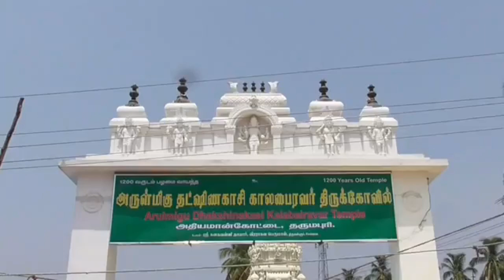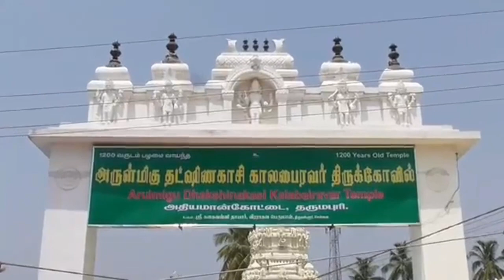ஏவல் , பில்லி , சூன்யம் , எதிரிகள் இருந்து காப்பாற்றும் தருமபுரி அதியமான் கோட்டை கால பைரவர்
கால பைரவர் கோவில் பெங்களூர் மற்றும் சேலம் உள்ளிட்ட தர்மபுரி மாவட்ட சுற்றியுள்ள பகுதிகளிலும் மிக பிரபலமான கோவில். இந்தியாவில், இரண்டு கால பைரவர் கோவில் இருக்கின்றன உள்ளன. அவற்றில் ஒன்று தர்மபுரி கால பைரவர் கோவில் . தர்மபுரி கால பைரவர் கோவில் கர்நாடகா முக்கியமாக பெங்களூர் மக்கள் மற்றும் ஆந்திர பிரதேச் மக்கள் மத்தியில் மிகவும் பிரபலமான கோவில். தர்மபுரி கால பைரவர் கோவில் தமிழ்நாடு இந்து மதம துறையின் கீழ் வருகிறது. இந்தியாவில் இரண்டு இடங்களில் மட்டுமே காலபைரவர் கோவில் உள்ளது. முதல் இடம் காசியில் தட்சிண காசி (தென்காசி காலபைரவர்) உள்ளார். இரண்டாம் இடம் தர்மபுரி அதியமான் கோட்டையில் (இங்கு) உள்ளது. ஆதியும் அந்தமும் இவரே. மொத்தம் 64 பைரவர்கள் உள்ளனர். இந்த 64 பைரவர்களில் முதன்மை வாய்ந்த பைரவர் உன்மந்திர பைரவர். உன்மந்திர பைரவர் இக்கோவிலில் வீற்றிருக்கிறார்.
வரலாறு
9-ம் நூற்றாண்டில் ஏதிரிகளால் நிறைய இந்து கோவில்கள் இடிக்கப்பட்டது. அப்போழுது அதியமான் மன்னரால் வெல்ல முடியாத சூழ்நிலை அப்பொழுது ஆஸ்தான ஜோதிடர்கள் காலபைரவரை பிரதிஸ்டை செய்ய வேண்டும் என்று கூறினர். மேலும் காலபைரவருக்கு தனிக்கோவில் கட்டக்கூடாது என்றும் கூறினர். தனிக்கோவில் காசியில் மட்டுமே உள்ளது. எனவே அங்கு சென்று சிலைகளை எடுத்து வந்து இங்கு பூஜைகள் செய்யலாம் என்று ஜோதிடர்கள் கூறினர். அவர்கள் சொன்னதற்கு இனங்க அதியமான் மன்னர் சிலைகளை எடுத்து வந்து பூஜைகள் செய்து அதியமான் கோட்டையில் காலபைரவர் ஆலயம் கட்டினார்.

தின பூஜை இராகு காலத்தில் மட்டும் தான் நடக்கும்.
விஷேச பூஜை ஞாயிற்று கிழமை இராகு காலத்தில் மாலை 4.30 முதல் 6.00 வரை 28 வகையான அபிஷேகம், ருத்ர அபிஷேகம் இங்கு நடக்கும். அன்று இராஜ அலங்காரத்தில் இவர் காட்சியளிப்பார்

மாதம் ஒரு முறை தேய்பிறை அஷ்டமியில் நடக்கும். காலை 6 மணிக்கு அதிருத்ர யாகம், அஷ்ட பைரவ யாகம், சோலச கணபதி யாகம், சோட லக்ஷ்மி யாகம், 9 நவகிரக யாகம், 27 நட்சதிர யாகம்,12 இராசி பரிகார இவையனைத்தும் 6 மணி முதல் 9 மணி வரை நடக்கும்.
9.30 மணிக்கு மேல் 64 வகையான திரவிகளால் அபிஷேகம் நடக்கும்.
உபசார பூஜைகள் நடக்கும்.
இரவு 11மணிக்கு சத்ரு சம்ஹார ஓமம், குருதி பூஜைகள் நடக்கும். இதில் 500 கிலோ மிளகாய் , 108 கிலோ மிளகு , 8 பந்தம் வைத்து பூஜைகள் நடக்கும். இப்பூஜையில் மிளகாயை ஓமத்தில் போடும்போது சிறிதும் நெடி வருவதில்லை.
பூஜையில் எதிரிகள் விலகுவார்கள்.

பைரவர் பூஜை

ஆதிசங்க பைரவர், ருரு பைரவர், குரோத, கபால, சம்கார, உன்மந்த, சண்ட, உக்கிர என 8 வகையான பைரவர்கள் உள்ளனர்.
ஓவ்வொரு பைரவருக்கும் 8 அவதாரங்கள் உள்ளது. மொத்தம் 64 பைரவர்களுக்கும் பூஜை நடக்கும்.

பில்லி, சூனியம், ஏவல், பிசாசு கெட்ட கிரகங்கள் தொல்லை போன்றவை தீர்த்தம் மேலே தெளிக்கப்பட்டவுடன் விலகி விடும்.
அஷ்டமியில் மட்டும் 20,000 பேரும் ஞாயிற்று கிழமைகளில் 5,000 பேரும் இக்கோவிலுக்கு வருவார்கள்.
அம்மாவசை அன்று கண் திருஷ்டி, ஓமல் விலக பூசனிக்காய் உடைப்பார்கள்.
பௌர்ணமிக்கு சொர்ண கிருஷ்ணா குபேர பூஜைகள் பண பிரச்சனைகள் தீர நடக்கும்.

சிறப்பு பூஜைகளுக்கும்
முன்னோர்கள் சாபம், பித்துரு சாபம், ஸ்ரீ சாபம், நவகிரக தோஷம், ஜாதக தோஷம் ஆகியவற்றிற்க்கு சிறப்பு பூஜைகள் நடக்கும்.

12 ஞாயிறு பூஜை, 3 தேய்பிறை அஷ்டமி தொடர்ந்து தீபம் ஏற்றி வழிபட்டால் மூன்று மாதத்தில் அவர்கள் நினைத்தது நடக்கும்.
கர்நாடக, ஆந்திரா மாநிலத்தவர்கள் இங்கு அதிகமாக வருகின்றனர். மேலும் சில பக்தர்கள் மலேசியவில் இருந்தும் வருகை தருகின்றனர்.
நவகிரக தோஷங்கள்
 இக்கோவில் கட்டப்பட்டு 1200 வருடங்களாகின்றன. இவர் கோவிலில் 9 நவகிரக சக்கரத்தை புதுபித்து மேல் கூரையில் ஸ்தாபித்துள்ளார்.

அதன் வழியாக வந்தால் நவகிரக தோஷங்கள் விலகும். ஜாதக தோஷங்கள் விலகும் அன்று முதல் அதியமான் மன்னருக்கும், நாட்டு மக்களுக்கும் தட்சணகாசி காலபைரவர் குலதெய்வமாக விலங்கினார். அன்று முதல் கோட்டையின் சாவி காலபைரவரின் கையில்தான் இருக்கும். இக்கோவிலில் உன்மந்திர பைரவர் உள்ளார் (முதன்மை பைரவர்). இவரின் விஷேசம் 27 நட்சத்திரமும், 12 இராசியும், இவர் திருமேனியில் அடக்கம்.

12 ராசிகளுக்கும் அதிபதி
மேஷராசிகாரர்கள் இவர் சிரசினை பார்த்து கும்பிட்டால் தோஷம் தீரும், ரிஷபம் கழுத்து, மிதுனம் தோல் புஜம், கடகம் மார்பு, சிம்மம் வயிறு, கன்னி குறி, துலாம் தொடை, விருச்சிகம் முட்டி, தனுசு மகரம் முட்டியின் கீழ்பகுதி, கும்பம் கனுக்கால், மீனம் பாதம் ஆகிய பகுதிகளை பார்த்து கும்பிட்டால் தோஷம் தீரும்.
வாள்
இக்கோவிலில் அதியமான் மன்னர் இருவேளையும் வழிபடுவார். இவர் போருக்கு செல்லும் முன் வாள் வைத்து பூஜை செய்து வழிபட்ட பின்புதான் போருக்கு செல்வார். இதன் அடையாளமாக இக்கோவிலில் மட்டும் வாள் இருக்கும்.
சிறப்பு அம்சம்:
1. இவரை வணங்கினால் கெட்ட நேரம் நல்ல நேரம் ஆகும். நல்ல நேரம், கெட்ட நேரம் அதிபதியாக பார்க்கும் இடம் இத்திருக்கோவிலில் உள்ளது.
2. நான்கு கைகளை உடையவர், சூலம், கபாலம், பாசகுஷம், டமரகம் ஆகியவை கைகளில் இருக்கும்.
3. பாம்பினை பூனுலாகவும், அரைஞான் கொடியாகவும் அணிந்துள்ளார்.
4.  நிர்வாண கோலம் இவருக்கு ஆனந்த கோலாகலம்.